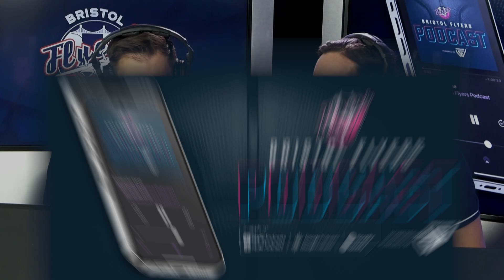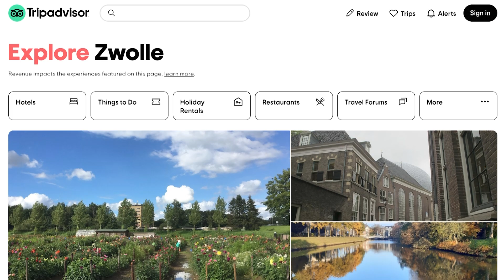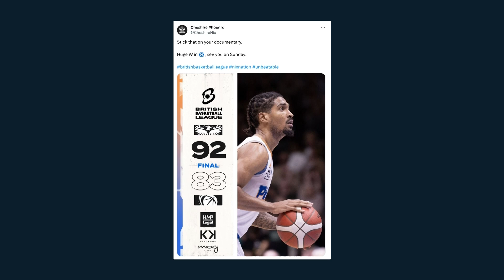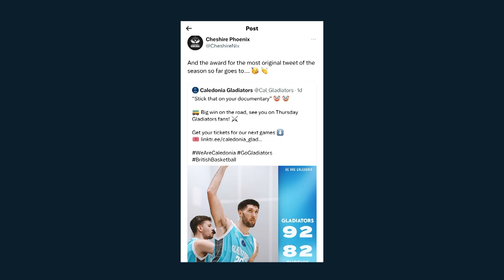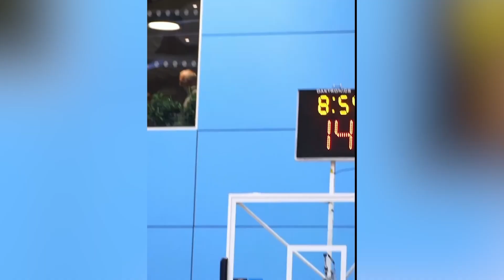Behind the British Basketball League rebrand | The Bristol Flyers Podcast #58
We welcome the British Basketball League's Head of Marketing Joe Edwards to the Flyers Podcast to talk us through the league's new rebrand.

- Learn more about Joe’s background before joining the league

- We learn more about the backroom staff at the British Basketball League

- What goes into the process of bringing the league's new identity to life?

- Joe gives us an exclusive look at what could have been the league’s new logo

- Our forfeit bucket makes a long-awaited return

- A round up of the latest news around the league this week

The Bristol Flyers Podcast brings supporters a unique perspective from behind the scenes, and is available to listen on all major podcast providers, including Spotify and Apple Podcasts.

The Flyers Podcast is proudly sponsored by Webgains - if any of our listeners want to learn more about affiliate marketing and add it into their marketing strategy - head to find out more.